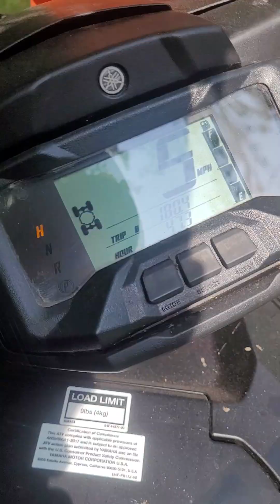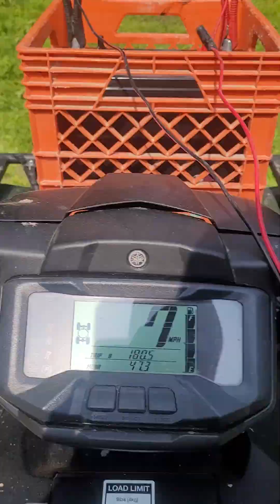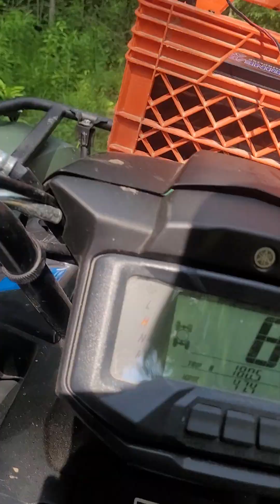killing off the food plots